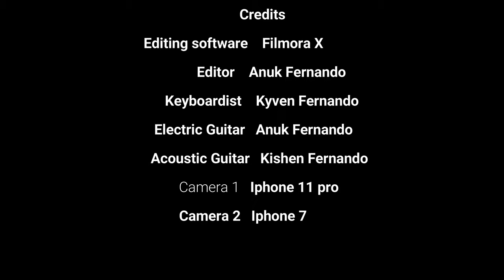Sihina lowak – Clarence Wijeywardena (Cover by three brothers)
This the first time that we are uploading a cover playing all of us together. Hope you enjoy it. This is a cover of the song Sihina lowak – Clarence Wijeywardena Performed by us.

               Credits

Keyboardist         – Kyven Fernando
Acoustic Guitar   – Kishen Fernando
Electric Guitar      – Anuk Fernando
Editing software  – Filmora  X
Editor                    – Anuk Fernando
Tripod                   – Eken Octopus tripod

TK Gaming
Everything Fun
Angelo Subasinghe
V Corner music
Joshua Fernando
Demon Duos